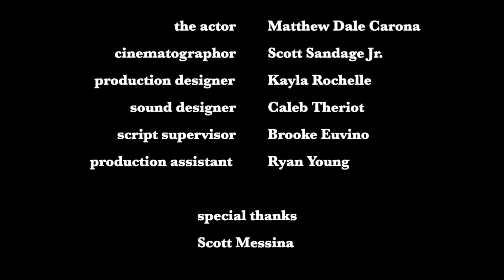Artlist Horror Film Contest - (2019) - POST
Artlist Horror Film Contest - POST

written & directed by Matthew Dale Carona
cinematography by Scott Sandage
props &
production design by Kayla Rochelle
sound design by Caleb Theriot
script supervision by Brooke Euvino
production assistance by Ryan Young

special thanks to Scott Messina